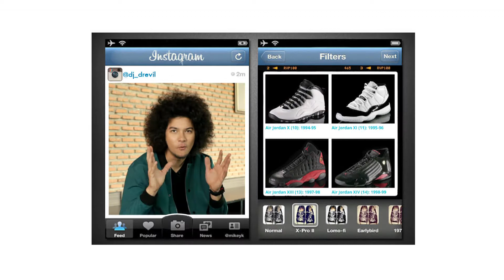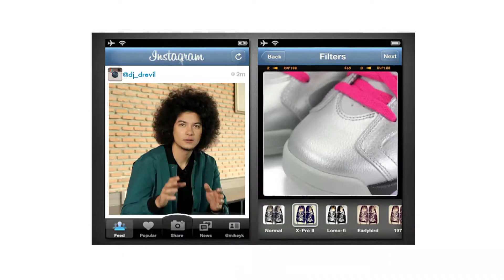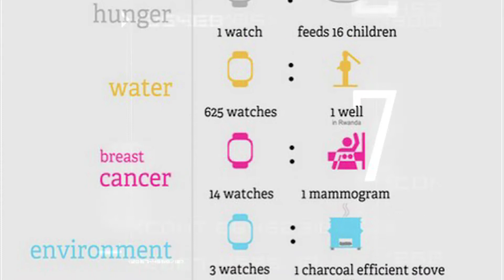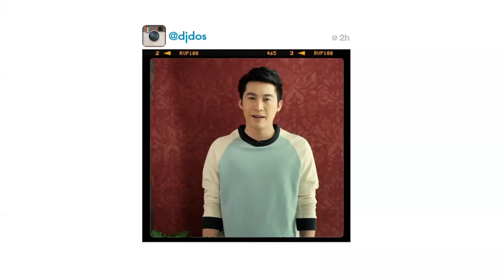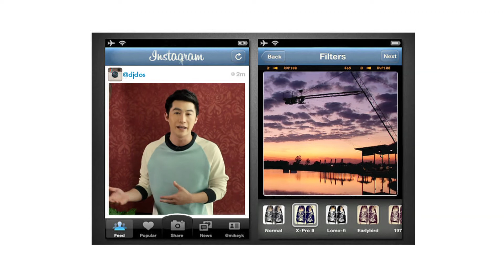เขย่ง 9 กระโดด (Triple Jump) - 12 กุมภาพันธ์ 2557 2/4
ช่วง "กระแสนิยม"
พาไปอัพเดทแฟชั่นรองเท้า Nike ที่ออกมาต้อนรับวันวาเลนไทน์ของปีนี้ กับรุ่น air Jordan 6 retro GS Valentine's Day โดยตัวรองเท้าเป็นสีเงินเมทัลลิกที่แซมด้วยสีชมพู hot pink 4 จุด คือตรงเชือกรองเท้า,พื้นรองเท้าครึ่งหน้า,สัญลักษณ์รูปหัวใจใกล้ๆตาตุ่ม และ Logo air Jordan ด้านหลัง พิเศษสุดมีเฉพาะไซส์ผู้หญิงเท่านั้น  หนุ่มๆคนไหนที่กำลังหาของขวัญวันวาเลนไทน์ให้สาวๆอยู่ ลองมาอัพเดทรองเท้ารุ่นนี้กันได้ในช่วงกระแสนิยม
"เขย่ง 9 กระโดด" (Triple Jump) รายการที่เพียบไปด้วยหลายๆเรื่องราว ที่อยู่ในความสนใจของคนรุ่นใหม่ พลาดไม่ได้ 1 ชั่วโมงเต็ม เริ่มห้าทุ่มครึ่งเป็นตันไป วันพุธ ที่ 12 กพ. 57 นี้ ทางโมเดิร์นไนน์   ทีวี